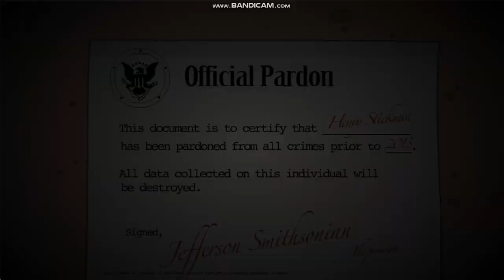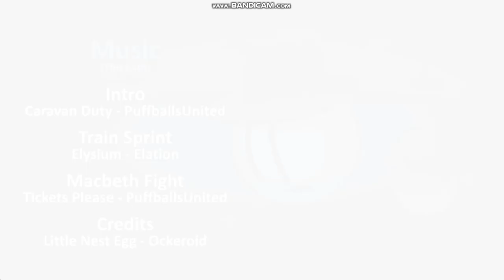Little Nest Egg Game